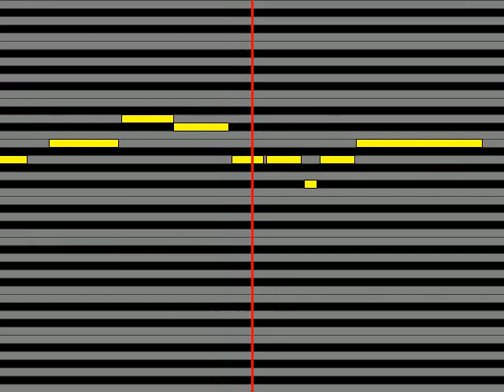【ガイドメロディ】 May'n Belief